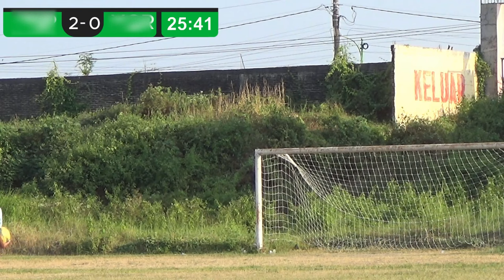RICUH USAI GAME!!!! PERTANDINGAN SEPAK BOLA LIGANA U-17!! PERSIP PESANGGARAN VS YUNIOR GLENMORE